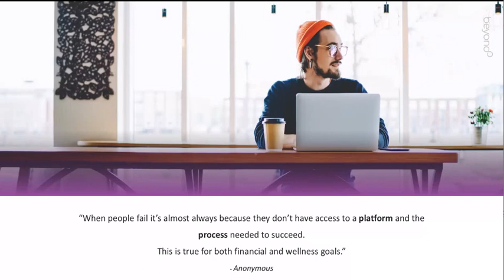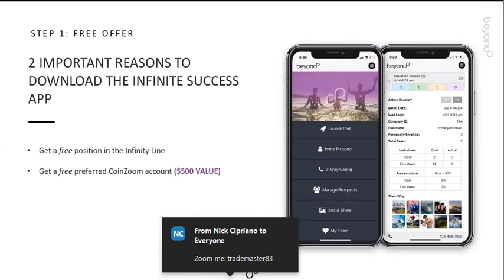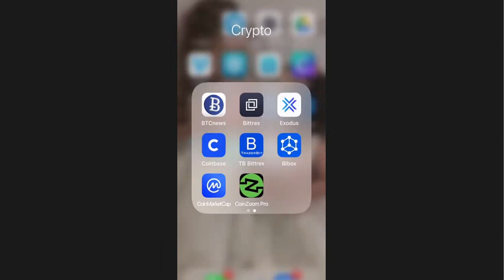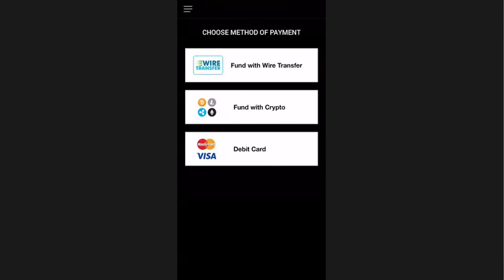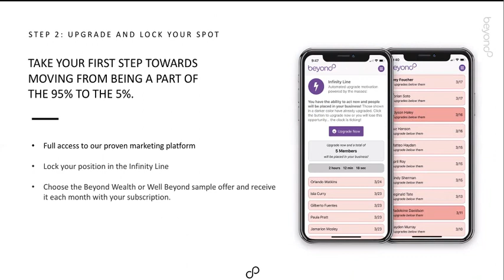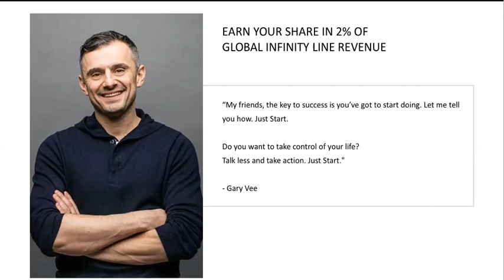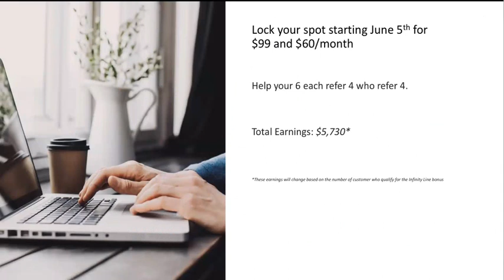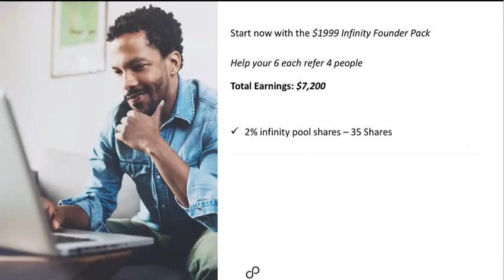Coin Zoom Beyond Infinity 6-3-20, 7 pm